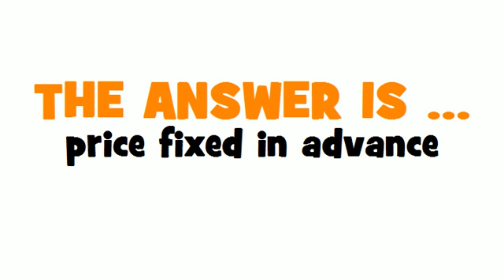GERMAN TRANSLATION QUIZ = im Voraus festgesetzter Preis